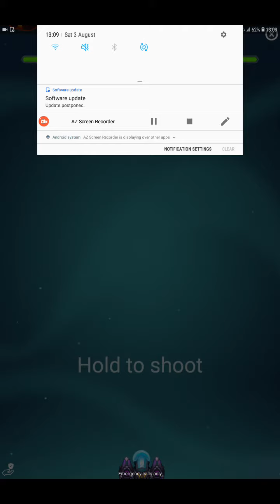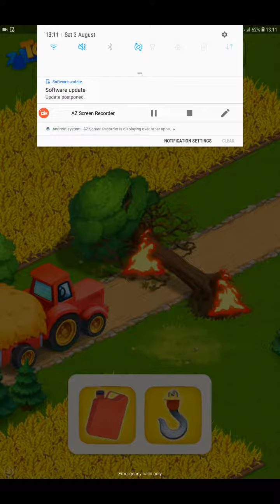Aquapark.cursed.io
Everyone clicked because of the thumbnail :|